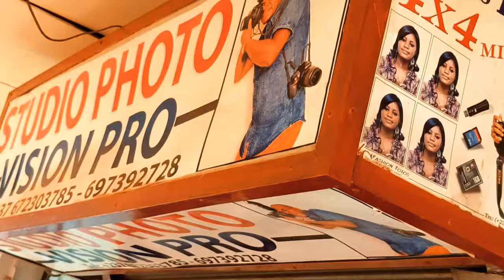🛑Svp expliquez moi cette vidéo 😨😨MAAHLOX portait quel grade ici svp?😨😨